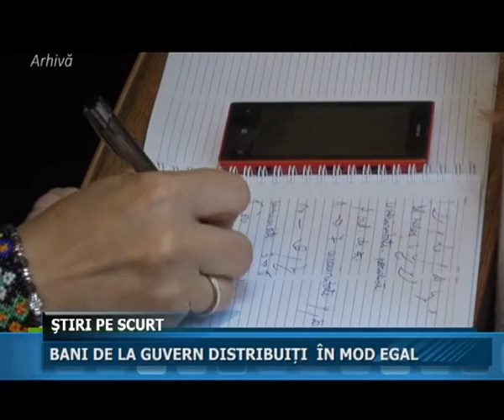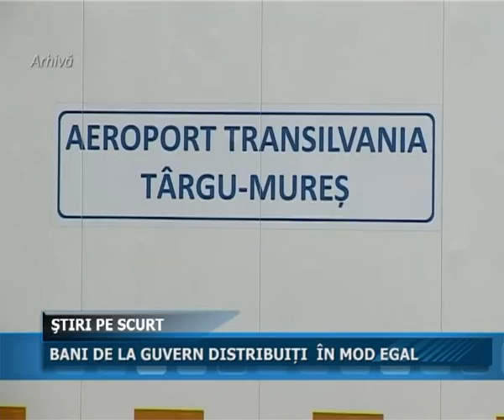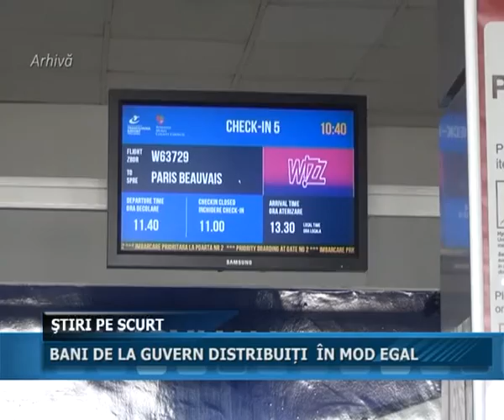13.12.2016 Jurnalul Stii TV Tirgu Mures